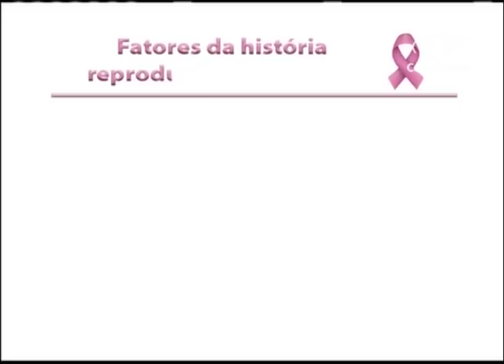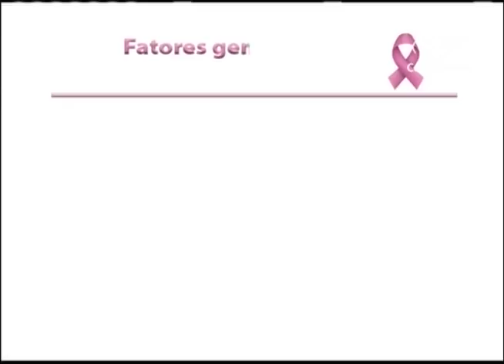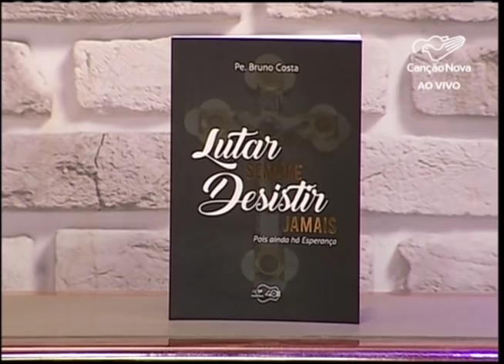Manhã Viva 03/10/2018